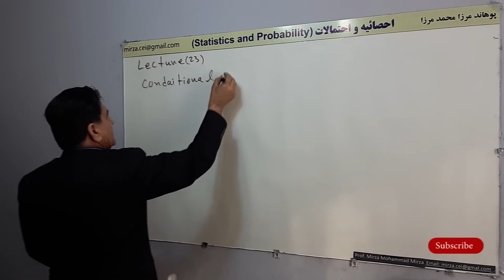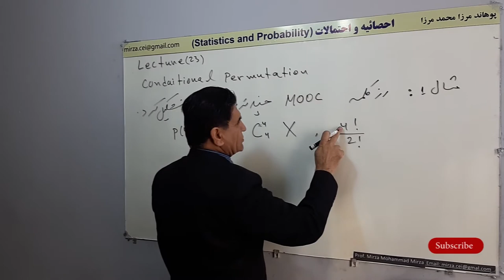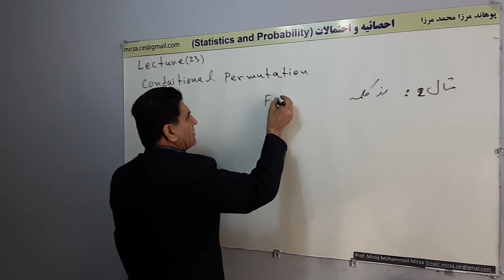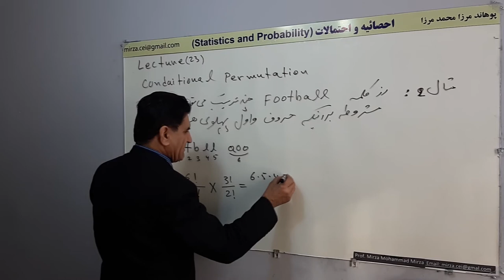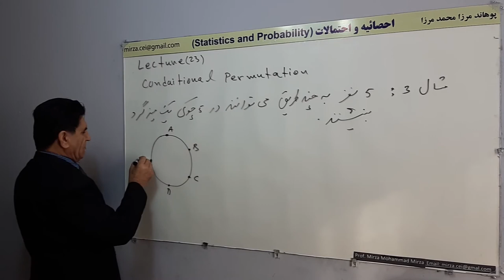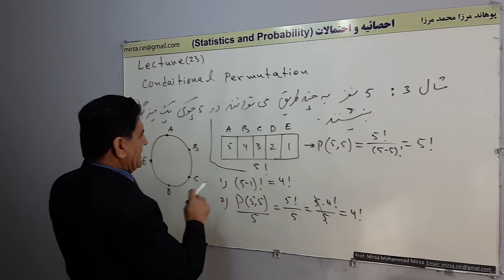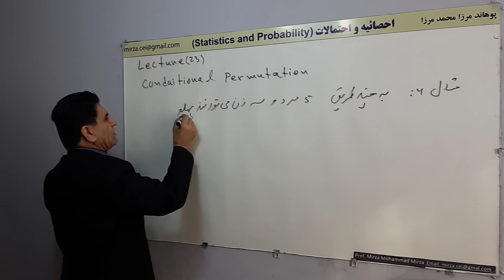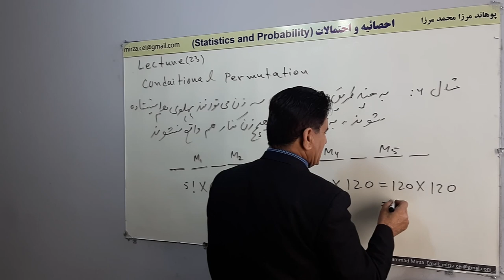L 23, Permutation condaitional, ترتیب شرطی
, Permutation  conditional, ترتیب شرطی
احصایه و احتمالات